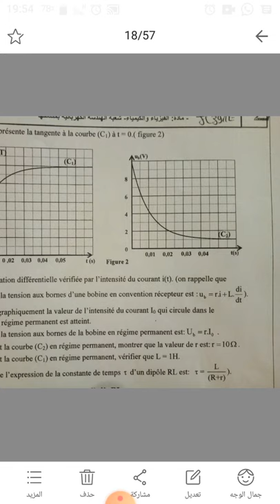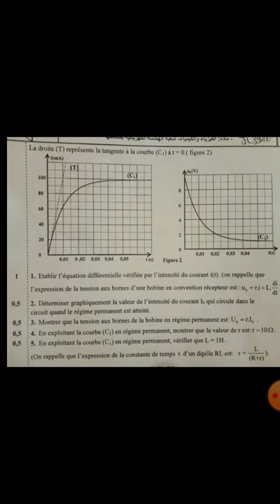تصحيح الامتحان الوطني الموحد 2020 في الفزياء تخصص الصيانة الصناعية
تصحيح الامتحان الوطني الموحد2020 للبكالوريا في الفزياء والكمياء شعبة الهندسة الكهربائية تخصص الصيانة الصناعية ،
التمرين 3